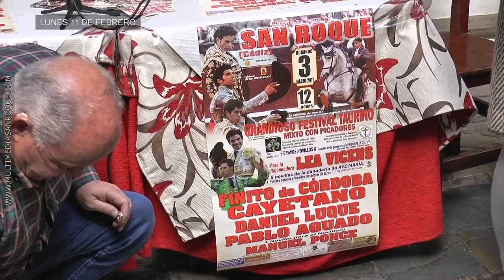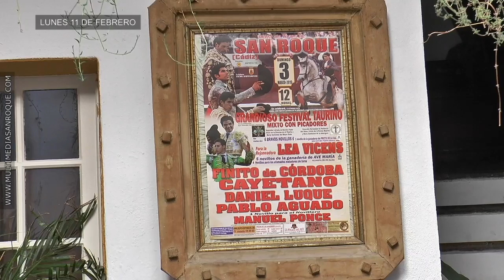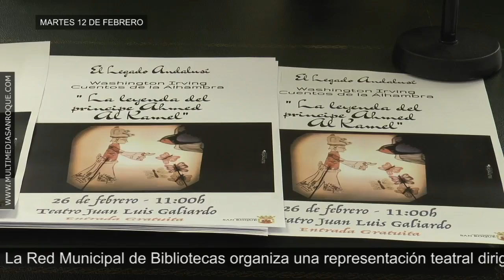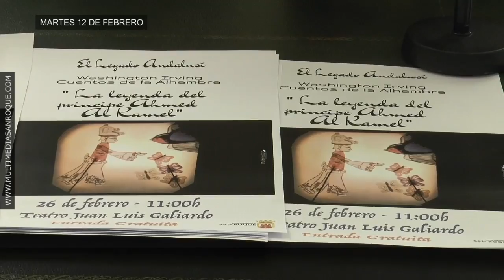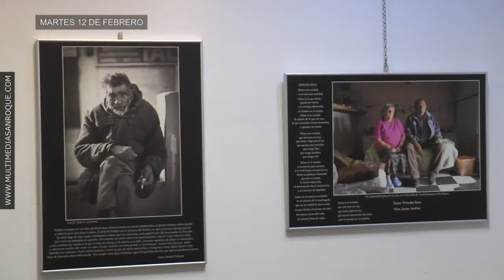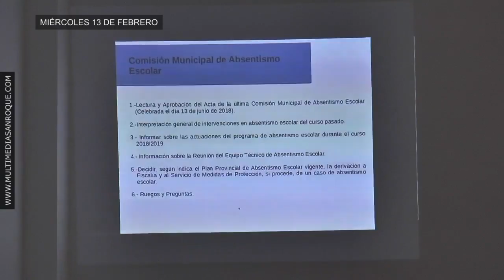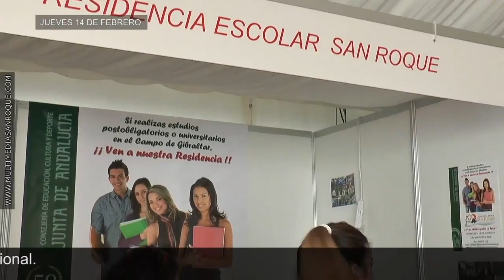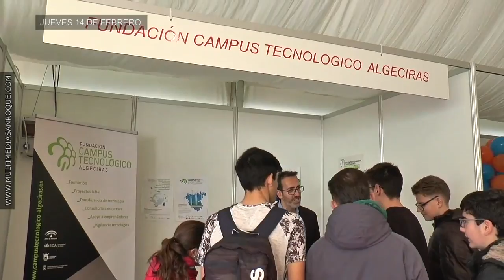SEMANAL 16 FEBRERO 2019